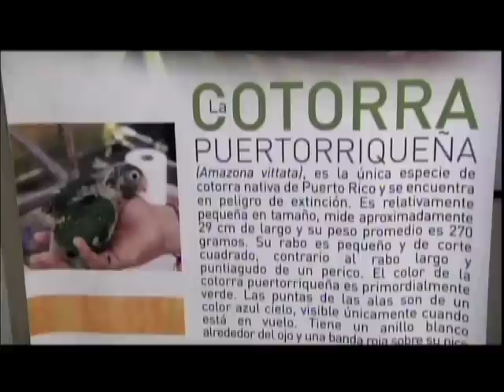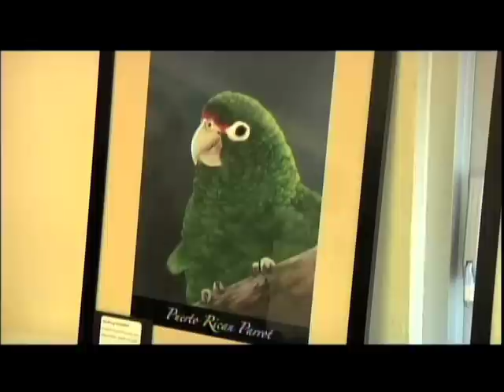A salvar la cotorra con estilo: Save the Parrot with Style Fashion Night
El Proyecto del Genoma de la Cotorra Puertorriqueña (PGCP) del Recinto Universitario de Mayagüez (RUM) anunció esta semana su siguiente actividad de recaudación de fondos que permitirá continuar con la segunda fase de secuenciación del ave endémica, catalogada en peligro de extinción. Se trata de un desfile de modas que se llevará a cabo el sábado, 26 de mayo en el Museo de Vida Silvestre de San Juan. Videoreportaje producido por la Oficina de Prensa. Reporta: Mariam Ludim Rosa.